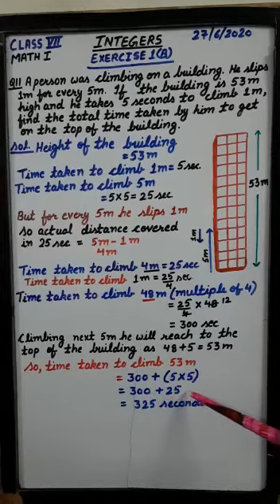CLASS 7 || Math || INTEGERS || EXERCISE 1(B)part4